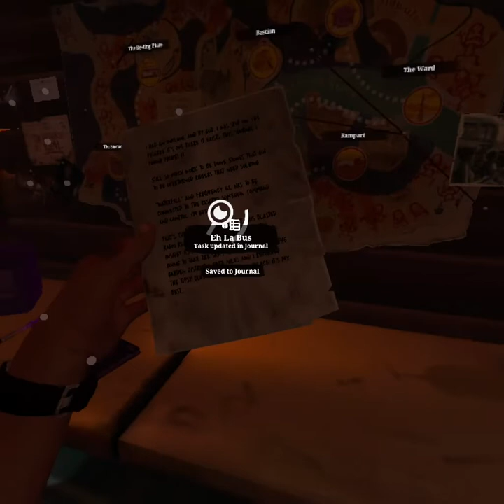The Bus And The Blue Palace | The Walking Dead: Saints & Sinners #1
I get caught up in an old man's problems after finding him on the verge of death, so I inherit his bus and his work towards finding "The Reserve".